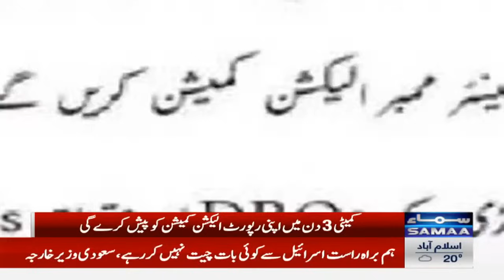ECP Action On Commissioner Rawalpindi Allegation | SAMAA TV